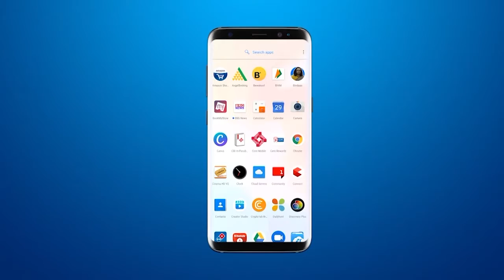Vadodara के VrajDham Sankul में हुए आम मनोरथ के आम सेवा बस्ती में बांटे गए